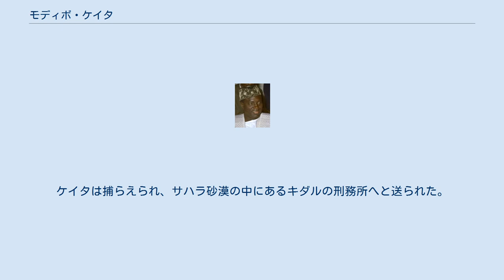モディボ・ケイタ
モディボ・ケイタ（フランス語: Modibo Keïta, 1915年6月4日 - 1977年5月16日）は、マリ共和国の政治家。
イスラム教徒。
パン・アフリカ主義を唱えてマリ連邦首相となり、マリ連邦の崩壊後はマリ共和国初代国家元首・大統領となった。
 1915年、フランス領スーダン（現在のマリ共和国）の首都バマコ近郊の村（バマコ・クラー）でマリ帝国を建国したスンジャタ・ケイタの血を引くと主張するケイタ家の家系に生まれ、ダカールにあるウィリアム・ポンティ校に入学し、1936年の卒業後は教師としてバマコやシカソ、トンブクトゥで勤務した。
1944年、ケイタはフランス共産党系の共産主義研究グループに参加した。
1946年、フランス第四共和政のもとでフランス領西アフリカに選挙権が認められると、コートジボワールのフェリックス・ウフェ＝ボワニを中心にアフリカ民主連合が結成され、ケイタはその支部としてスーダン連合を結党し、党首となった。
 1950年代後半に入り、アフリカ各植民地の独立が現実的になってくると、ケイタはパン・アフリカ主義に基づきフランス領西アフリカ各植民地の連合を提唱し、分離独立を唱えるウフェボワニと対立し、セネガルのサンゴールと近づくようになった。
 1959年1月、フランス領スーダン・セネガル・オートボルタ（現ブルキナファソ）・ダオメー（現ベナン）の4ヶ国の代表がダカールに集まって協議するも、スーダンとセネガルが統一国家を主張したのに対し、オートボルタとダオメーは独立国家の連合を主張し、会議は決裂。
1960年6月にスーダンとセネガルは国名をかつてのマリ帝国にちなんでマリ連邦となり、サンゴールが国会議長、ケイタは首相に就任した。
 しかし、親西側のサンゴールと、親東側のケイタで路線対立がすぐに表面化し、1960年8月20日にマリ連邦は解体。
8月22日にスーダンはマリ共和国として単独独立し、ケイタは初代大統領に就任した。
 独立後、ケイタはアフリカ諸国連合に加盟し、ソビエト連邦や中華人民共和国と関係強化し、アフリカ社会主義を唱え、伝統的な農村共同体を基盤とした近代社会を築こうとしたが、セネガルとの断交と貿易禁止による輸出ルートの途絶や行政の未成熟、無理な国有化による生産の停滞などによって経済は混乱し、計画は失敗した。
セネガルとの断交は1963年に両国が国交を回復するまで続き、以後もマリとセネガルの貿易量は回復せず、セネガルのダカール港に貿易の80%近くを依存していたマリ経済は混乱を続けた。
またスーダン連合による一党独裁により、国内でも不満が蓄積していった。
 1968年11月19日、国軍のムーサ・トラオレ大尉がクーデターを起こし、ケイタ政権は崩壊した。
ケイタは捕らえられ、サハラ砂漠の中にあるキダルの刑務所へと送られた。
以後10年近くの獄中生活を送り、1977年5月16日に獄中にて死亡した。